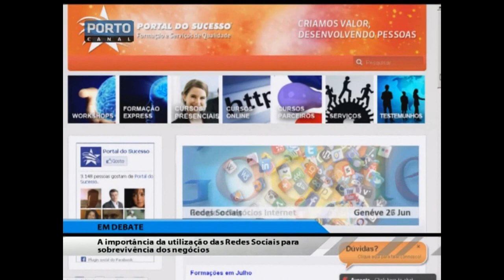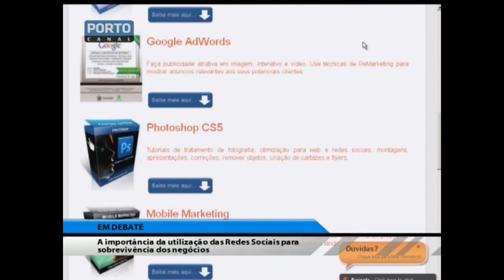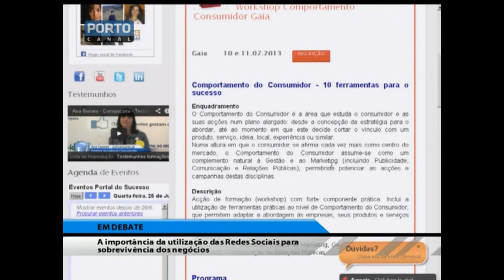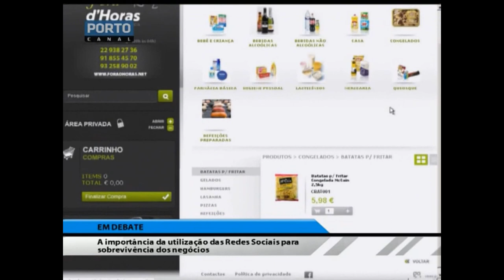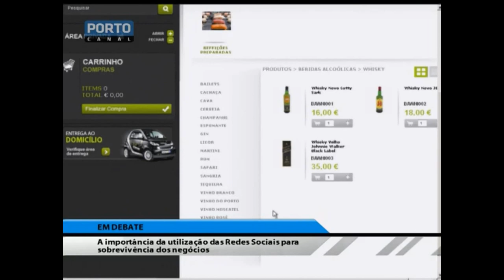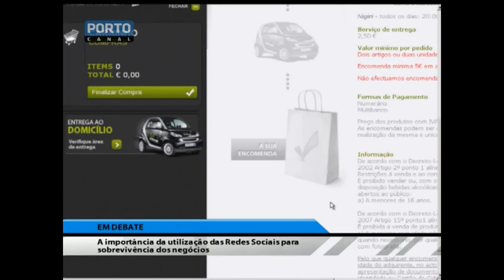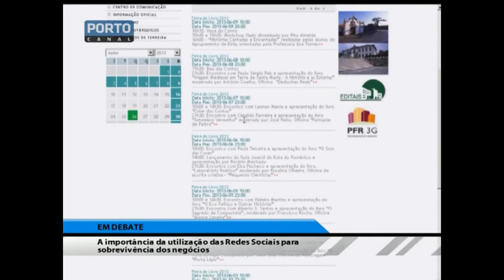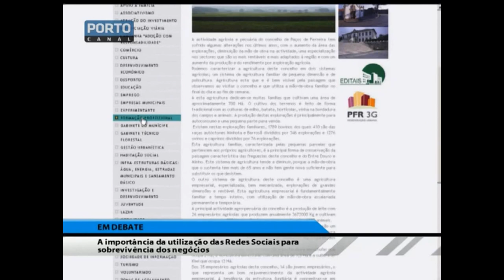Redes Sociais - Porto Canal - Vasco Marques - programa Concelhos e Negócios completo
A convite do Porto Canal, para falar do tema Redes Sociais, no programa Concelhos e Negócios programa/26/ estivemos em estúdio no dia 27 de junho às 22:30, para dar uma visão das possibilidades profissionais do mundo digital.

Com convidados de várias áreas, para partilhar experiências diversificadas das potencialidades destas ferramentas:

-Vasco Marques, co-fundador do Portal do Sucesso
-António Coelho, Vereador da CM de Paços de Ferreira
-Pedro Ribeiro, Fora d'Horas
-Carla Duarte, Consultora Financeira

Num ambiente informal e bastante interativo, foram apresentados aspetos relevantes, cuidados a ter, boas práticas, como lançar negócios online, vendas, notoriedade e divulgação da marca.

Assista a este programa, na gravação desta página!